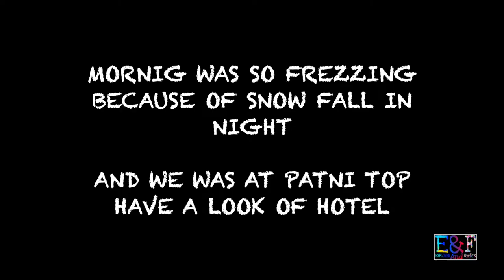E&F || PatniTop & Nath Point || Northen trip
Nathatop, Patnitop Overview
One reaches Nathatop after a short trek from Patnitop. The hill station is covered with snow during winters thereby enhancing its beauty two times. One can happily go skiing in these mountains. Nathatop has become very famous for its paragliding and sometimes people from different parts of the country travel to experience the beauty and these experiences offered by the place. One gets an excellent and clear view of the Himalayas from the peak of these hills. It has an altitude of about 2711m.

Nathatop has a variety of roadside food vendors who sell yummy delicacies to fill the bellies of the visitors coming there. It has a pleasant climate and is fun to hang out at. It is a must-visit place for the nature lovers and those who love to sit quietly at one place and enjoy the serenity of a place.

It is a peaceful place away from the fast moving lives of the city. Pir Panjal Mountains, when visited during winters, are filled with snow all over and are a treat for the eyes! Snow is replaced by lush green grass in summers.

Patnitop or Patni Top is a hilltop tourist location in Udhampur district in the Jammu and Kashmir union territory of India, on the Jammu-Srinagar National Highway (which is part of National Highway 44, 112 km (70 mi) )from Jammu on the way from Udhampur to Srinagar. Situated on a plateau in the Shivalik belt of the Himalayas, Patnitop sits at an altitude of 2,024 m (6,640 ft). The river Chenab flows in close proximity to this location.